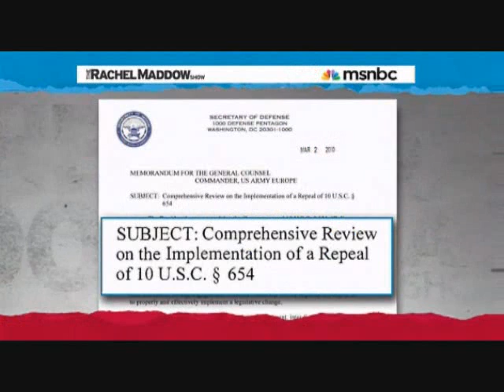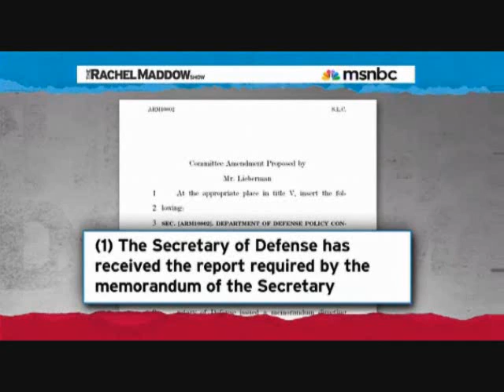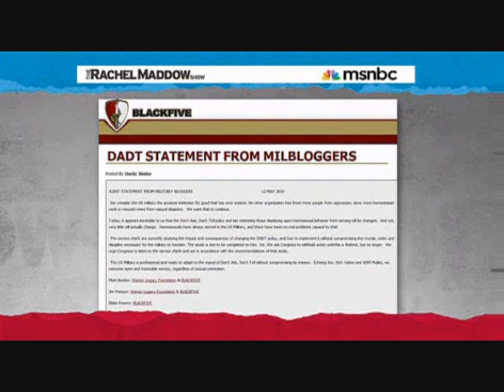HISTORIC REPEAL TO "DON'T ASK DON'T TELL" VOTE DRAWS CLOSER AND CLOSER TO AN END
It looks like "don't ask don't tell" will see it's end days sometime soon . Initial votes on a proposal to repeal the "don't ask, don't tell" policy could occur Thursday in the Senate Armed Services Committee and the House. Is the change really that big of a deal though ? Gays have been serving in the armed forces since the founding of this country . The only difference is, they won't be suspended if they serve openly gay . In addition, I think they need to reinstate those who were suspended because they were gay . The whole dam thing to suspend them in the first place was and is ridiculous . These men and women have served their country honorably with perfect records . Allot of these recruits have special and much needed training . So let's cut the shit, repeal this law and reinstate those that were suspended .